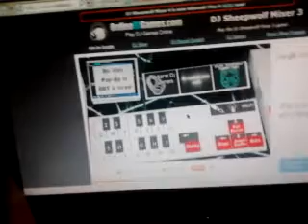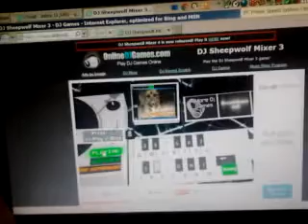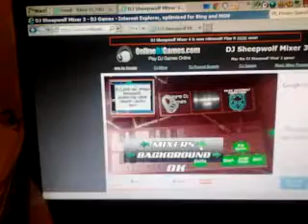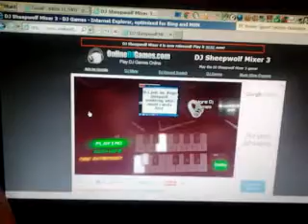Sweet techno music